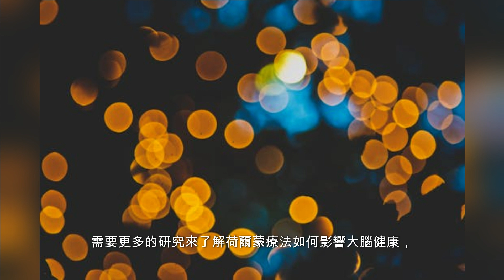Why Are So Many Women Getting Alzheimer’s?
為什麼女性罹患阿茲海默症或相關癡呆症的風險更大

"女性比男性更有可能攜帶與阿茲海默症相關的突變基因 (APOE4)。"

為什麼女性罹患阿茲海默症或相關失智症的風險更大？

阿茲海默症是一種複雜的神經退化性疾病，具有多種危險因子。由於多種因素，女性面臨更高的風險。在本集中，我們探討了女性一生中罹患失智症風險較高的一些原因。

更年期對阿茲海默症風險的影響

阿茲海默氏症對女性來說是一種獨特的挑戰。事實上，被診斷出患有阿茲海默症的人中大約三分之二是女性。科學家仍然存在的一個問題是更年期如何影響認知能力下降。

了解風險因素

年齡是阿茲海默症的最大危險因素，女性往往比男性長壽。 2020 年，有 420 萬女性患有失智症，而男性則為 270 萬。客觀地說，這意味著在所有 65 歲以上的成年人中，失智症僅影響 11% 的女性和 9% 的男性。科學家們仍然不確定為什麼女性受到的影響更大，但年齡、生物因素和社會影響都在這個複雜的問題中發揮了作用。
更年期的作用

人們認為，了解女性罹患阿茲海默症的風險與更年期荷爾蒙的變化密切相關。圍絕經期通常在 45 至 55 歲之間開始，可持續 7 至 14 年，標誌著更年期的過渡。在此期間，卵巢產生較少的雌激素和黃體酮，有助於保護大腦。這些荷爾蒙的減少與認知功能的潛在下降和阿茲海默症的風險增加有關。

探索治療方案

雌激素治療被認為可以降低更年期早期失智症的風險，但與您的醫療服務提供者合作以確定風險是否大於效益非常重要。 FDA 建議 65 歲以上的女性和已被診斷出患有失智症的女性不要使用荷爾蒙療法，因為認知症狀可能會惡化。需要更多的研究來了解荷爾蒙療法如何影響大腦健康，以及是否有更安全的治療方法，例如針對個人的個人化生物同質雌激素（與合成雌激素相比）。

降低阿茲海默症風險

當我們等待更多關於更年期對大腦健康影響的證據時，採取全面的預防方法很重要。這包括改變生活方式，如充足的睡眠、良好的飲食、定期運動和控制壓力，以減少阿茲海默症的危險因素。作為整體預防策略的一部分，保持社交聯繫、保持精神活躍並定期進行身體檢查也很重要。